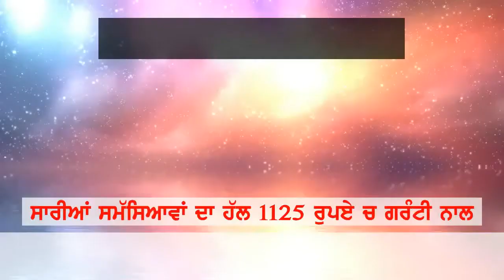docotor naal vapreya vada bhana